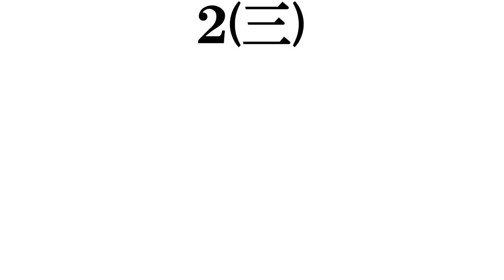【愛知出身の芸人】打線組んでみた